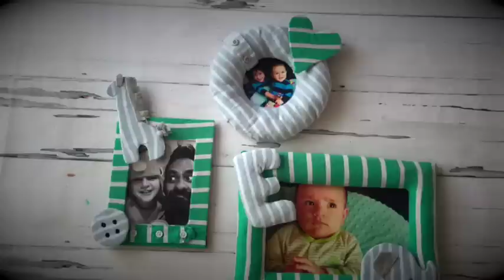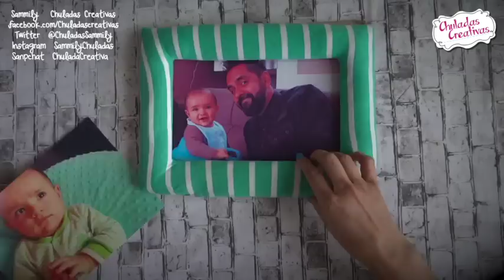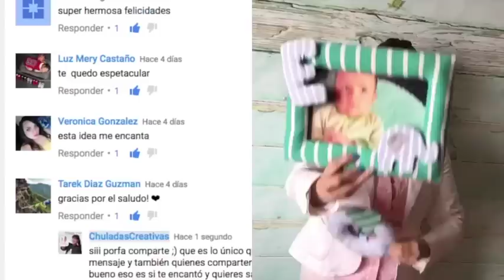Marcos para Bebes :: Reciclando ropita de Bebe :: Chuladas Creativas DIY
Con ropita de bebe vamos hacer unos marcos para fotos súper tiernos y muy chulos, ademas quedan muy acojinados, quedan de verdad DI VI NOS!!
y Muchísimas Mamás y Papás no quieren tirar la ropita de cuando fuimos bebes, asi que esta es una forma muy linda de utilizarla

Y si quieres ver ideas para decorar una mesa de postres o un jardín checa este video

★ ✩ Sanpchat : ChuladaCreativa